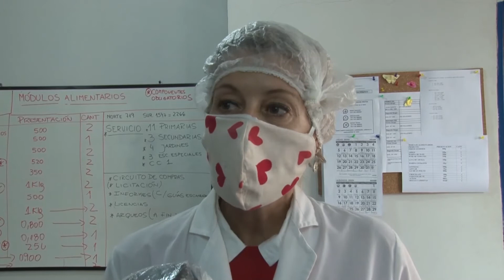GARANTIZAN ALIMENTOS A MÁS DE 190 MIL ALUMNOS SANTAFESINOS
MARÍA SOL CALLEJA – DIRECTORA SEGURIDAD ALIMENTARIA ESCOLAR